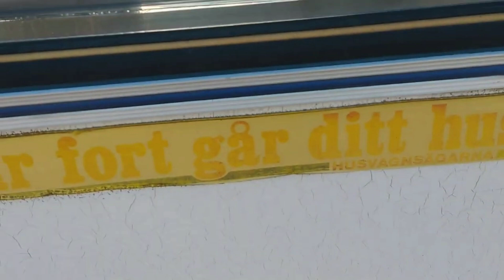Husvagn Adria från 1976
Pris: 17 900 kronor.

Filmat den 8 Mars 2024 i Kungälv.